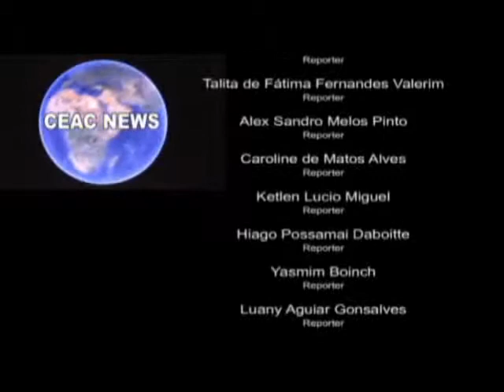CEAC NEWS - Perte 02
Parte 02 - CEAC NEWS foi uma forma de mostrar o que foi o ano de 2009 no CEAC de Sombrio. Uma grande festa foi realizada no dia 11 de dezembro de 2009 em Sombrio com a apresentação de Danças, Musicas e Teatro pelos alunos. A presença dos Pais e Responsáveis foi em peso. Teve também a chegada do Papai Noel com distribuição de presentes e doces as crianças. Sem dúvida: " 11 de dezembro de 2009, uma data que vai ficar na nossa memória! "